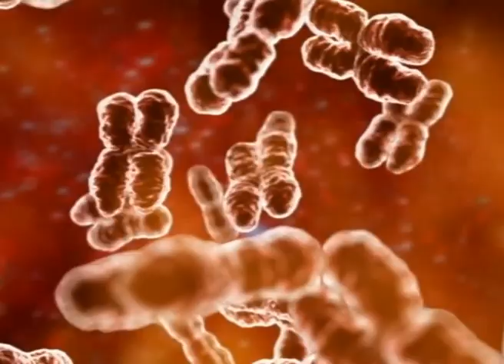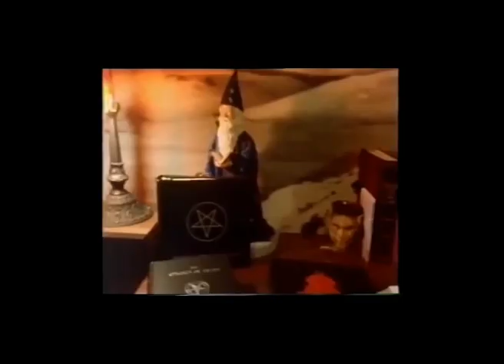I'm Not Human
"I'm Not Human" is an Original song like an parody interview about someone who thinks he's possessed by the devil or a demon and therefore justifies his actions because of extreme beliefs in conspiracy theories.

THIS VIDEO IS ABOUT ALL THE RIDDICULOUS OCCULT CONSPIRACY THEORIES ONE CAN FIND ON THE INTERNET! THE EGYPTIAN SYMBOLISM IN THE OCCULT, THELEMA AND THE "DO WHAT THOU WILT" OF ALEISTAIR CROWLEY, THE DEVIL WORSHIP, THE CHURCH OF SATAN, WITCHCRAFT,  ETC

The Ongoing theme on the internet about conspiracy theories that includes mistery religions the ocult ,satanism, satanic rituals and its connections with modern day entertainment.

IF U DON'T KNOW SHIT ABOUT WHAT THE TEXT ABOVE IS MENTIONING DROP YOUR TAMAGOCHIES AND REALITY SHOWS AND DO SOME RESEARCH...

Ps: Lisakovsk pentagram in Kazakhstan on Google Earth is real... (52.4798° N, 62.1857° E)

Minority Damage

Lyrics:

There's someone out there with a remote
and that remote is just pulling me to do things i wouldn t do
Comunication between our own..
our own species..
yes i say our own species..
cause i consider myself another species you know?

i think there s something controlling me
i m not really sure what
sometimes i get sort of possessed

Songwriting Tracking Production Mixing and Mastering by:
Minority Damage Music.

Minoritydamage